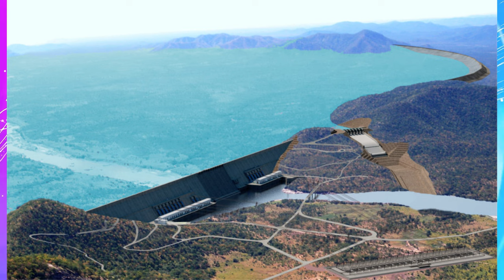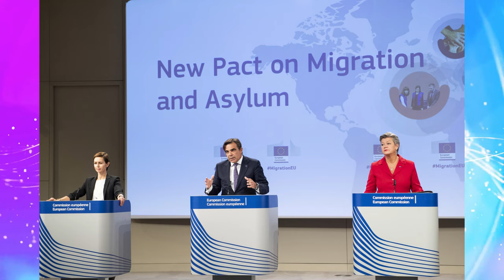Jstudio ~| ዜና 17 ጥቅምቲ~ ንኣቢይ ዘሐጎሰ ውሳነ። ሰራዊት ሰሜን ኮርያን ሩስያን ከቲቱ። ውሳነ ኤውሮጳ ንስደተኛታት።